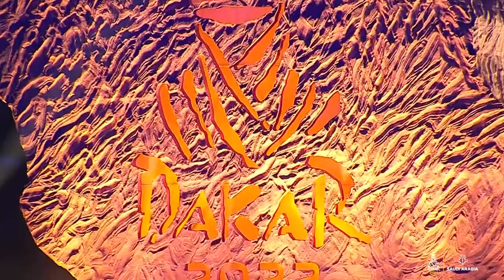Souvenirs Dakar 2022 ! 🔥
💥 DAKAR MOOD 💥

J’ai récemment retrouvé quelques images du @OfficialDakar 2022 🔥
On espère être de la partie en 2023 ! 🤞